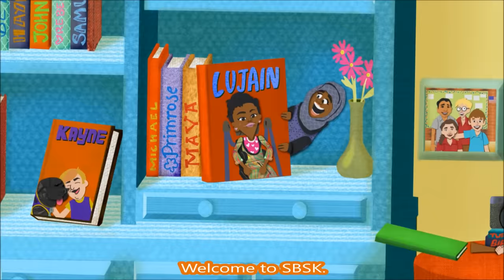A Wife with Down Syndrome and her Autistic Husband (A Real Love Story)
Chloe was born with Down syndrome and her husband, Jason, is autistic. Jason believes Chloe is the most beautiful woman on earth and is excited to grow old with her.